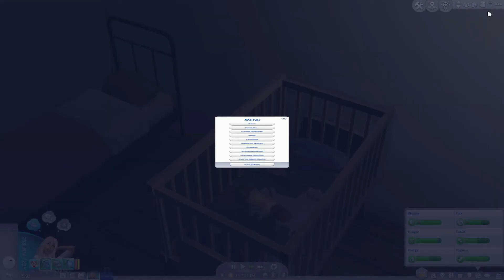The Sims 4| Runaway Teen Pregnancy LP| EP.8 | Bringing Home Baby, Special Visitor